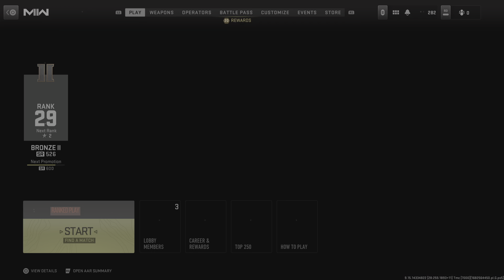Thought You Said Something